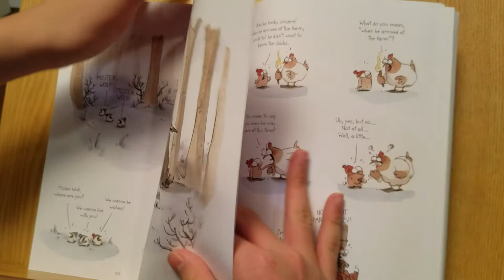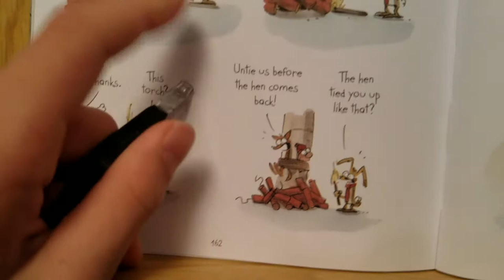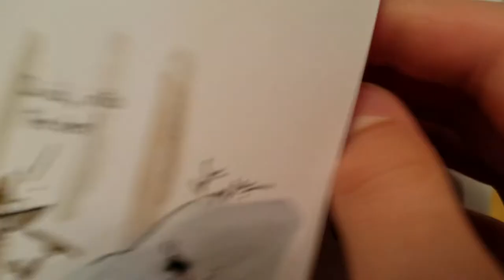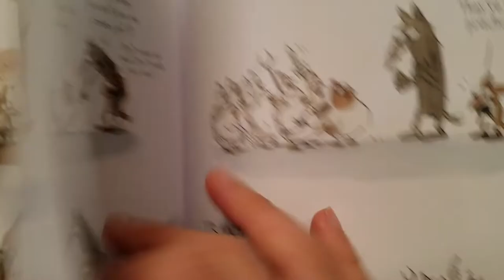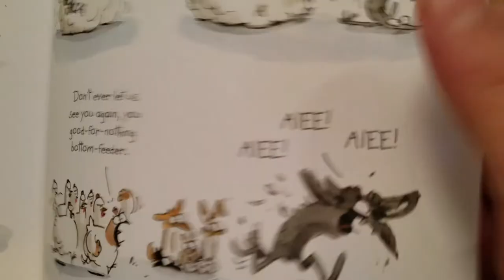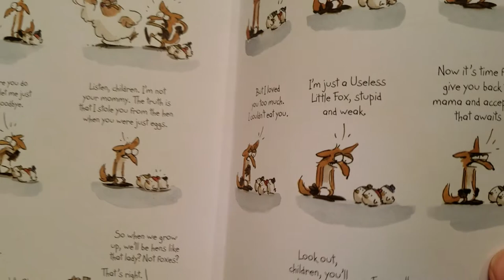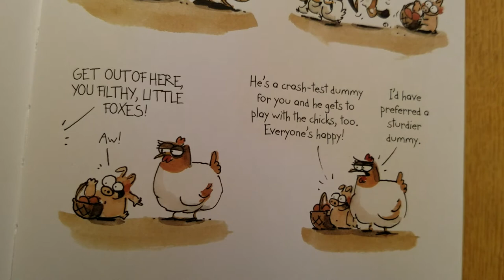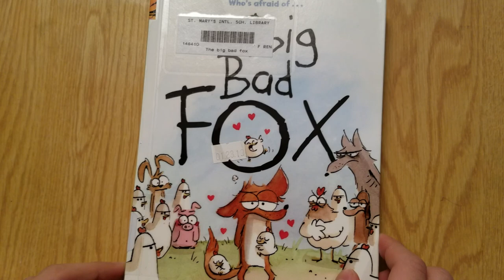[AudioBOOK] 'The Big Bad FOX' reading #7( 158 p ~ end ) LE GRAND MÉCHANT RENARD ET AUTRES CONTES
- LE GRAND MÉCHANT RENARD ET AUTRES CONTES
- Benjamin Renner (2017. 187 p)
- 2018 Sakura medal
- [BookQuester/영어책읽어주는형아] 애니메이션 '빅 배드 폭스' 를 책으로 ~